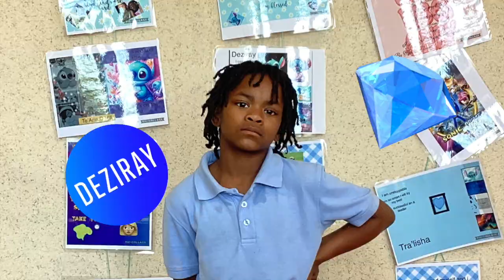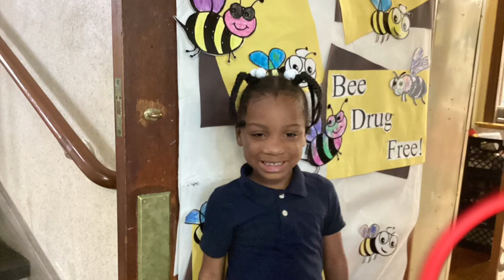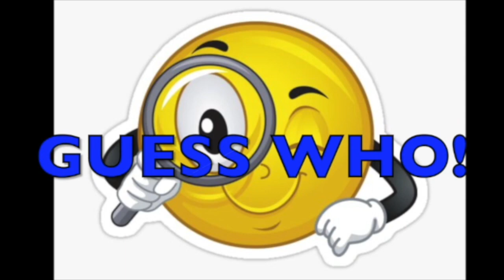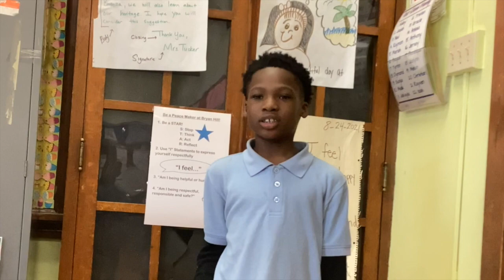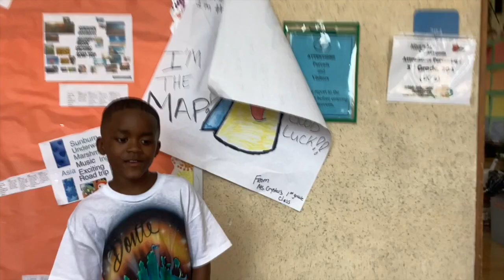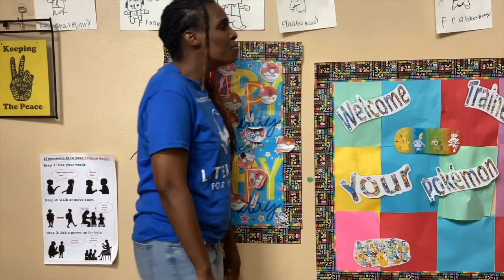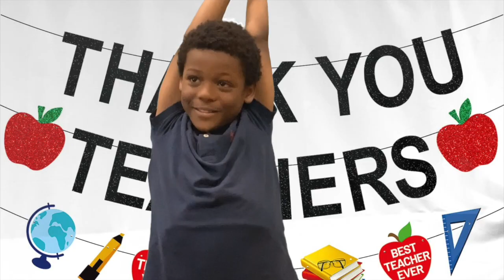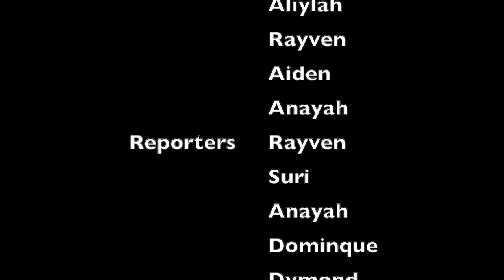teacher appreciation 2024-updated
student broadcast created by and for Bryan Hill Elementary School students